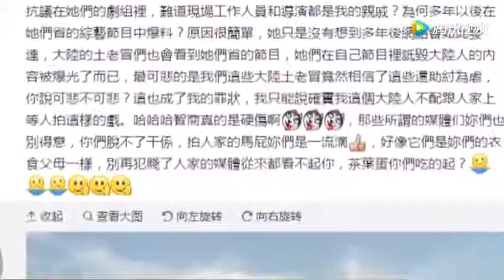订阅观看 周杰终于对林心如泼来的谣言回击，可林心如一句回怼揭露真相